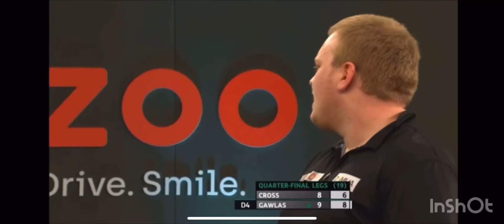⭐️ Adam Gawlas - sein größter Sieg. UK Open gegen Rob Cross. Was ein Jubel 💪🔥😳